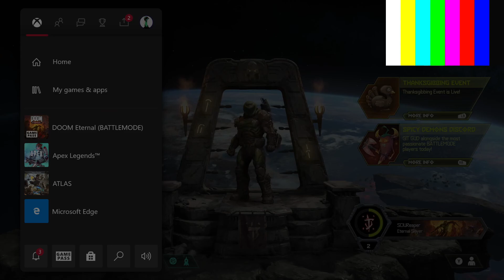Doom Eternal ep 1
Sorry about the camara box in the top right will fix for new episode. this is my first video thx for watching!